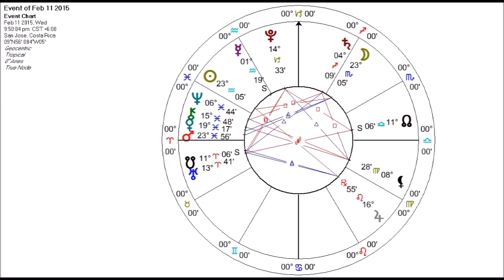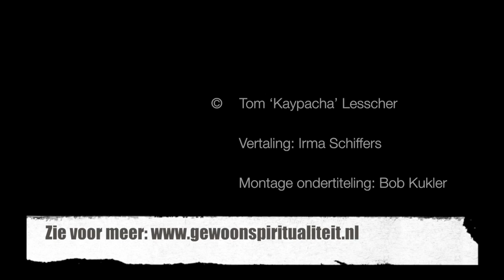Astrology for the soul 10 februari 2015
Voor Gewoon-spiritualiteit.nl hebben Irma Schiffers (vertaling) en ik het 'Astrologie voor de ziel' rapport van 10 februari 2015 gemaakt met Nederlandse ondertiteling.